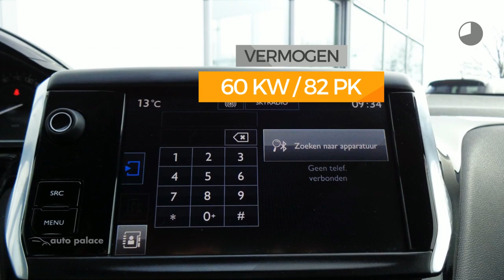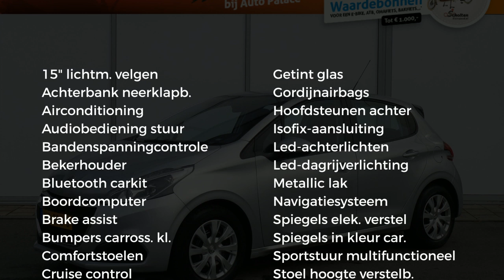Peugeot 208 1.2 Puretech 82PK 5 DEURS ACTIVE | AIRCO | NAVIGATIE | CRUISE